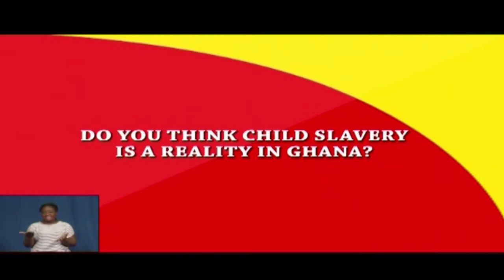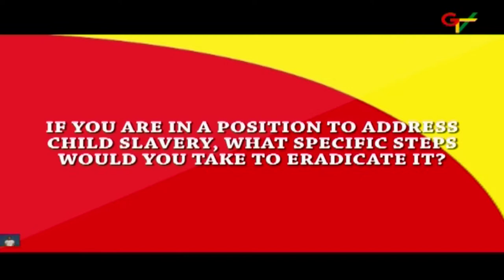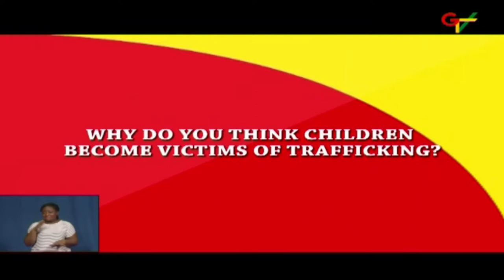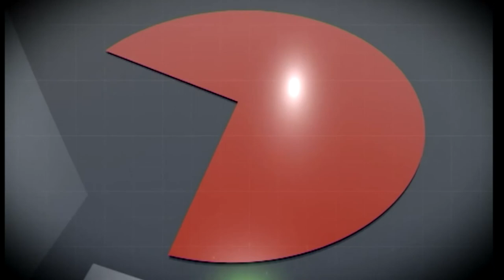Child Labour, Child Slavery and Child Trafficking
Episode 10 of the Girlz Girlz Power TV Talk Show on GTV examined the subject matter of Child Labour, Child Slavery and Child Trafficking.